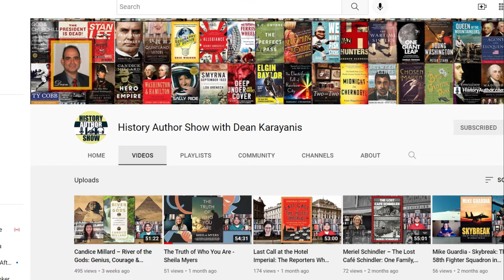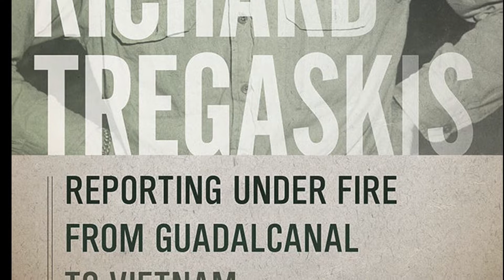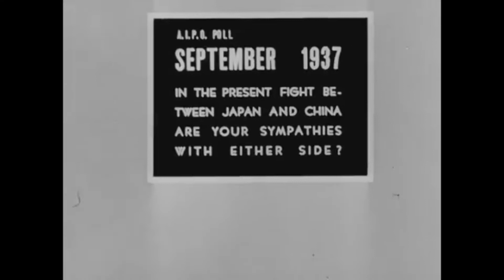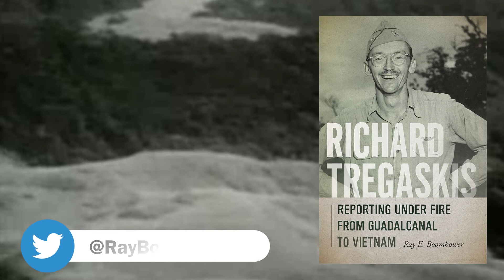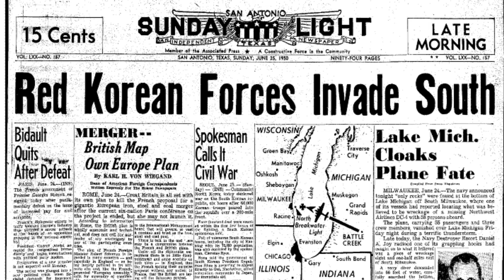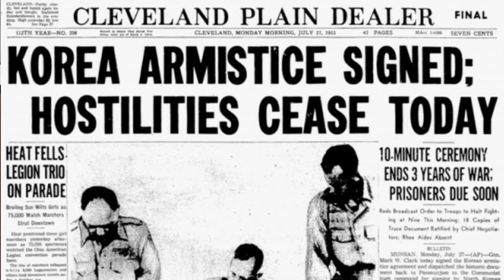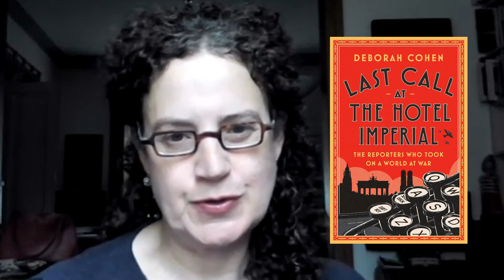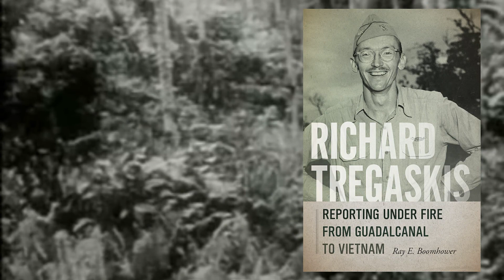Richard Tregaskis Reporting under Fire from Guadalcanal to Vietnam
In the late summer of 1942, the First Marine Division sought to wrest Guadalcanal from the Japanese Empire. We’ll meet one of only two reporters on hand to record the carnage, as the spot in the Pacific earned its nickname, the Island of Death.

In this episode, our time machine travels back war zones to meet in intrepid journalist who told soldiers’ stories to the folks back home. Our guide on this journey is Ray E. Boomhower, a senior editor at the Indiana Historical Society Press, biographer, and former reporter, who brings us Richard Tregaskis: Reporting under Fire from Guadalcanal to Vietnam.

For more, visit RayBoomhower.Blogspot.com and @RayBoomhower on Twitter.

Special thanks to Deborah A. Cohen for submitting a video question for this interview. In the History Author Show archives, you can watch or listen to our conversation about her book Last Call at the Hotel Imperial: The Reporters Who Took on a World at War.